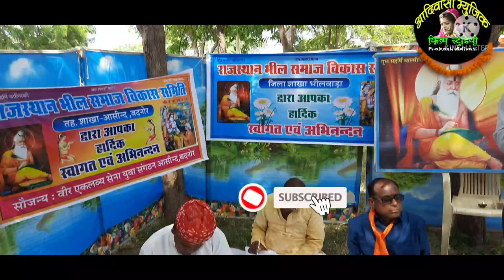||भीलआदिवासी की कला एवं इतिहास के बारे जानकारी देते हुए देवीलाल जी प्रदेश संयोजक राजस्थान भील वि स||